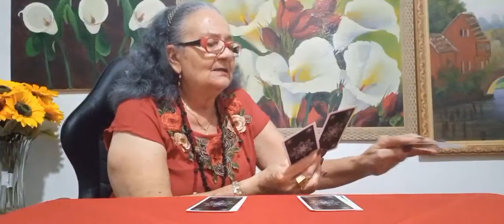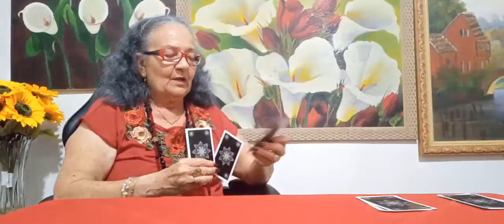Momento com a Cigana Sulamita 49